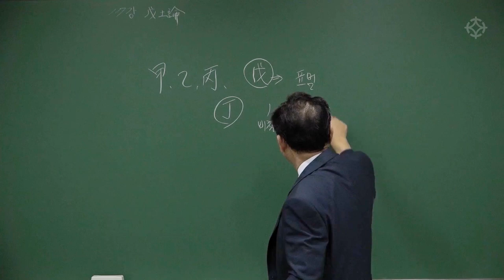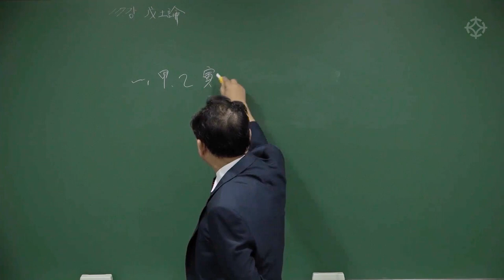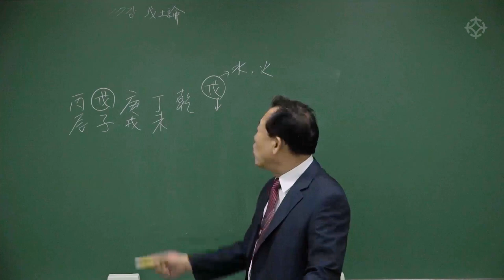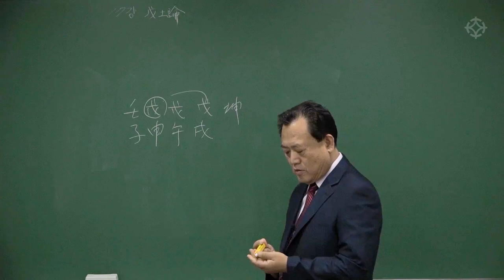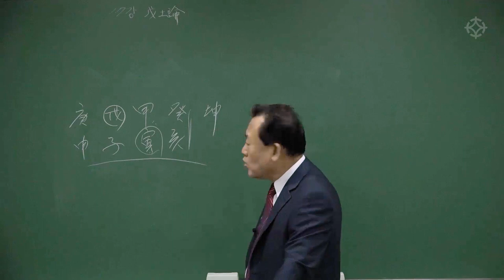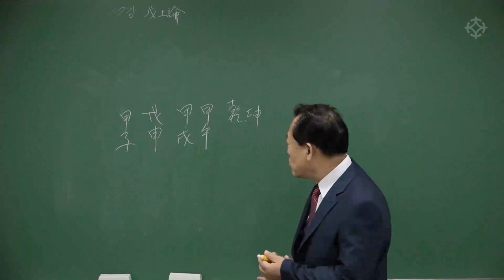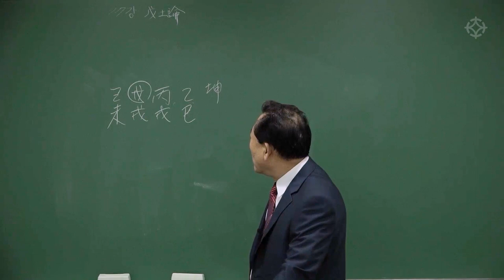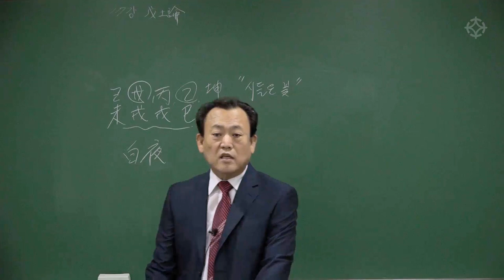무토론 - 한상정 선생님 [대통인.com]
대통인 평생교육원 사이버강의 2021년 1기 수강생 혜택
* 선착순 40명에게 패키지 수강료 20만원 할인 및 대통인 전체 강좌 중 3과목 무료 수강 혜택
* 수강 과목 수료 후에도 1년간 해당 동영상 강의 복습 수강 제공
*해당 과목 강의 촬영 현장 참석 수강 항시 OPEN

/한상정/신정균/지정도/배창희/박창원/박서한/장호철/바당미정 선생님의
패키지 강의를 *현장에서 수강*하고, 1년간 동영상 강의로 복습하실 수 있습니다!

**과정기간**
2021년 2월 ~ 2021년 6월 말(5개월/20주 과정)

**수강 기간**
2021년 2월 ~ 2022년 2월 (1년 복습 기간 제공)

**접수 일정**
2021년 1월 15일 접수 마감

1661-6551